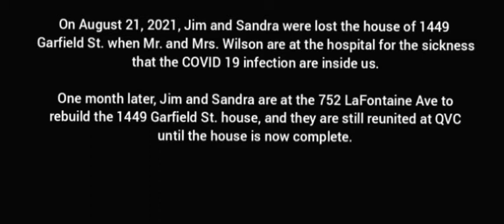Jim and Sandra QVC Adventure 4: The Return From Retirement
Megan Ward as Alex Manning In Jim and Sandra QVC Adventure 4.